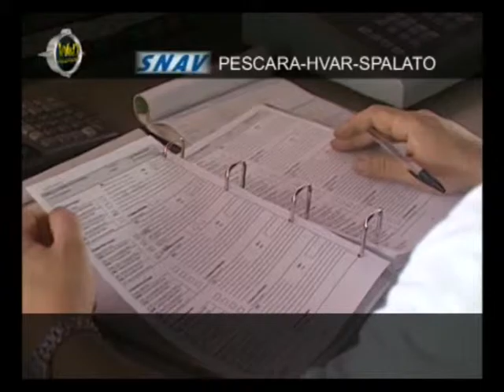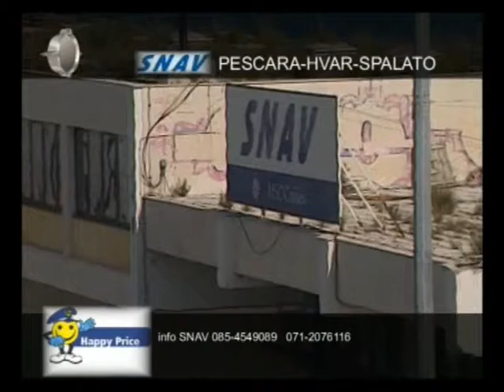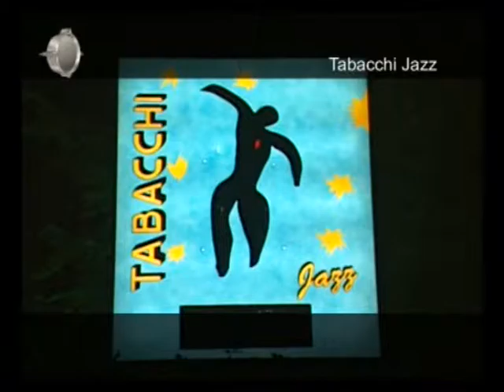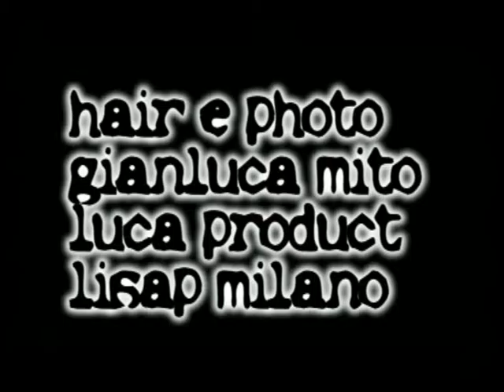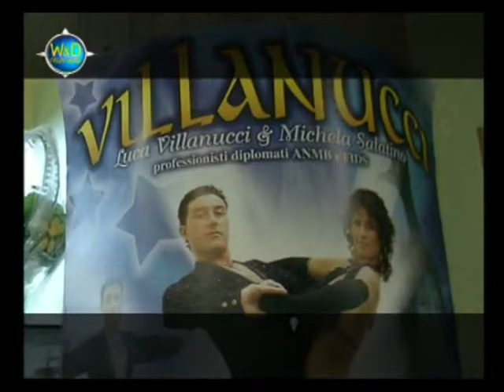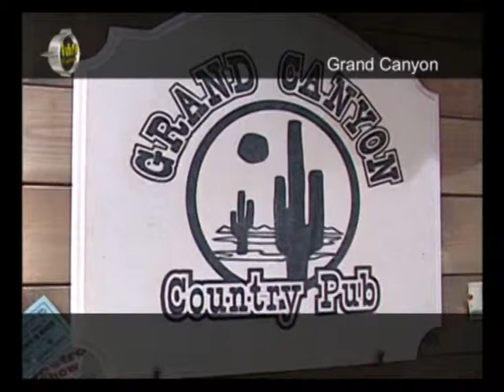Weekend & Dintorni n.580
In questa puntata di Weekend & Dintorni n.580:
- La Maja;
- Snav Pescara-HVAR-Spalato;
- Tabacchi Jazz;
- Serata Villanucci;
- Grand Canyon.